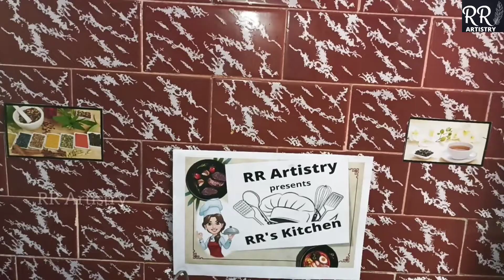Ragi Adai in 2 Ways/பாரம்பரிய சிறுதானிய உணவு, ராகி அடை 2 வகையில்,Healthy Breakfast Recipe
Ingredients Needed:
கேழ்வரகு முருங்கைக்கீரை அடை
ராகி  - 150 கிராம்
முருங்கை கீரை - 2 கைப்பிடி அளவு
வெங்காயம் - 1

கேழ்வரகு வெல்லம் அடை
 ராகி - 150 கிராம்
வெல்லம் - 75 கிராம்
தேங்காய் - 2 துண்டு

How to avoid Stomach pain & Ulcer remedy,
ப்ரோக்கோலி கிரேவி எப்படி செய்வது?